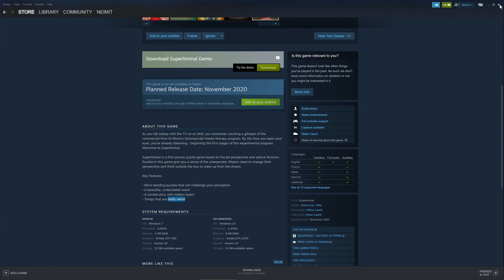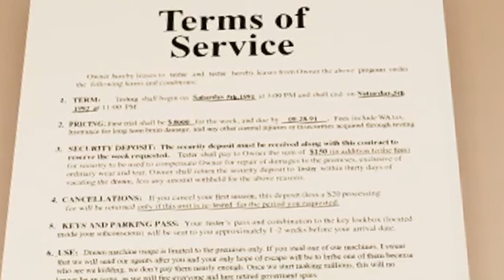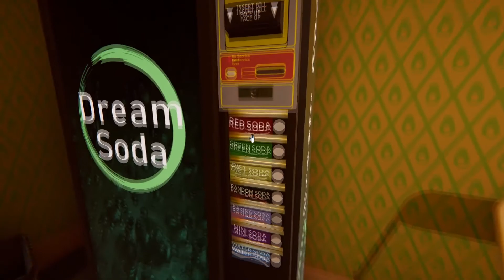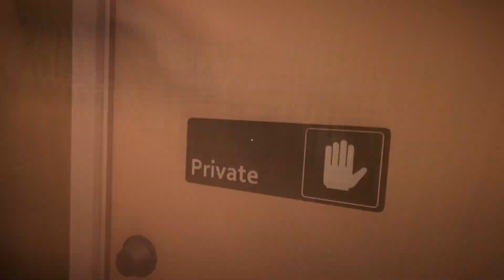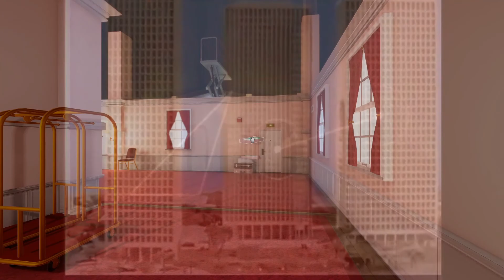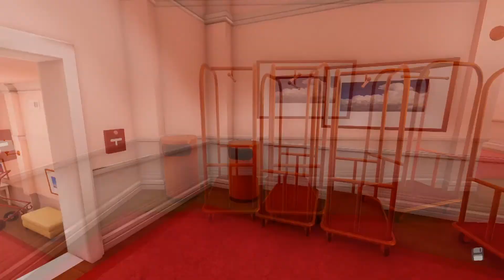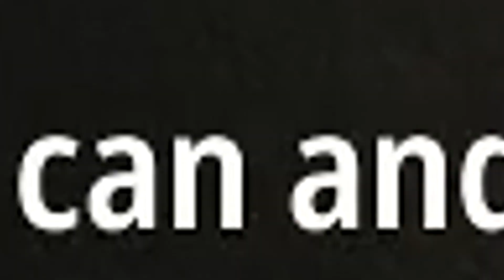I didn't read the terms of service and I regret everything - Superliminal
P.S: I played the demo version of the game when it was in the Steam summer game festival, the released version has more to offer...